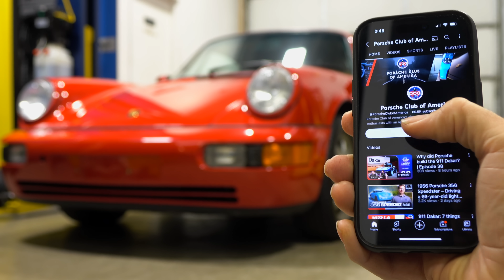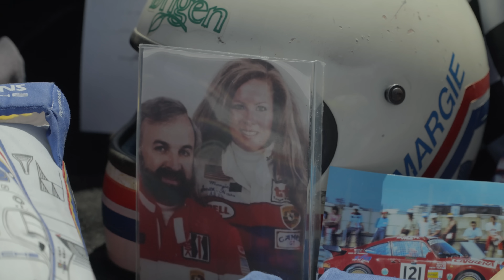The craziest Porsches at the 2023 Porsche Parade Concours d'Elegance — What's your favorite?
Porsche Parade in Palm Springs (technically La Quinta) officially kicked off on Sunday and got into high gear on Monday with the Concours d'Elegance. Dozens of Porsches were parked on the fairways at the beautiful PGA West Pete Dye Mountain Course, including some very special models in the historic display. Vu and Manny give us a tour of several significant cars in the historic display before we highlight all the vehicles competing in the concours.

Drone usage in accordance with PCA guidelines DUA #061923-HZQ10